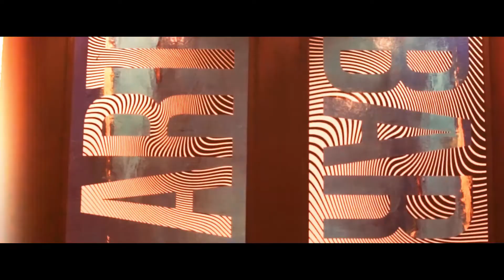CG3RD - SOUL SCREAM (OFFICIAL MUSIC VIDEO)